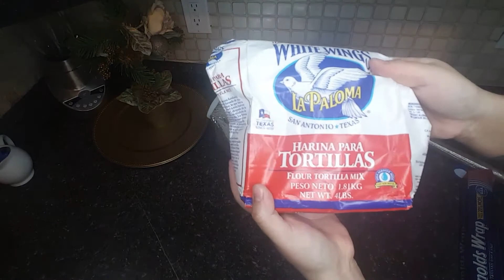Quarantine cooking (tortillas Arina)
Quarantine cooking